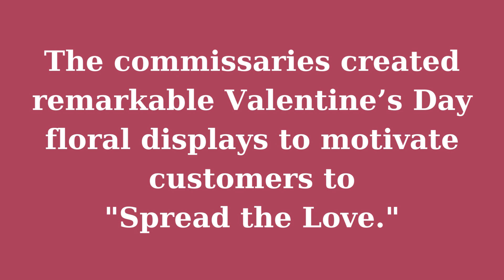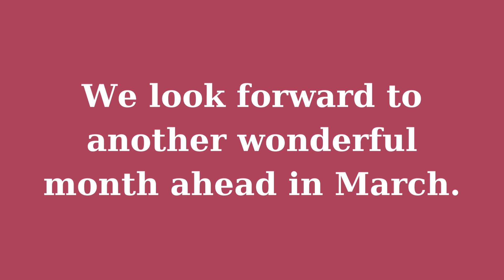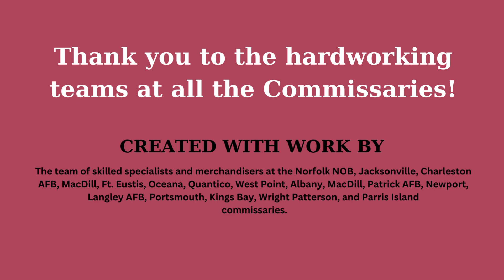February 2024 Merchandising Highlights